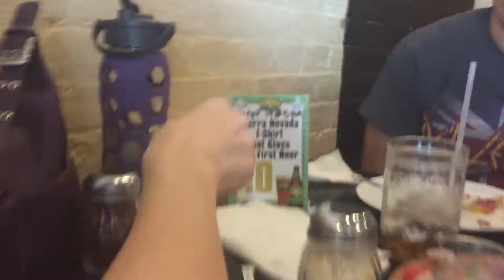Evie taking a video of lunch at a restaurant in Colfax 2 Sept. 2015